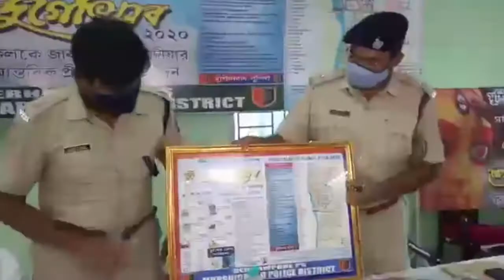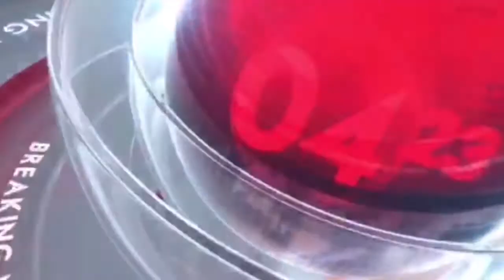বহরমপুর থানার সহযোগিতায় বহরমপুর দুর্গাপূজার পথ নির্দেশক গাইড ম্যাপ এর শুভ সূচনা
মুর্শিদাবাদ জেলা পুলিশের উদ্যোগে বহরমপুর থানার সহযোগিতায় বহরমপুর দুর্গাপূজার পথ নির্দেশক গাইড ম্যাপ এর শুভ সূচনা করেন ,অতিরিক্ত পুলিশ সুপার অনিস সরকার। বহরমপুর শহর এলাকার এবার 47 টি দুর্গাপূজা হচ্ছে । পুজোর দিন গুলিতে বহরমপুর জল ট্যাংকি মোড় থেকে কল্পনার মোড় পর্যন্ত যান চলাচল বন্ধ থাকবে। দুর্গা পুজোর দিন গুলিতে পঞ্চম থেকে নবমী পর্যন্ত নিম্নলিখিত রাস্তায় বিকেল পাঁচটা থেকে  মোটরসাইকেল টোটো গাড়ি কোন প্রকার যান চলাচল করবে না। বহরমপুর থানার উদ্যোগে প্রত্যেকটা পুজো কমিটিগুলোকে সোশ্যাল ডিসটেন্স মেনে মন্ডপ গুলিতে অতিরিক্ত স্বেচ্ছাসেবক, মাস্ক ও স্যানিটাইজার এর ব্যবস্থা রাখার নির্দেশ দেওয়া হয়েছে প্রশাসনের পক্ষ থেকে। এদিনের অনুষ্ঠানে উপস্থিত ছিলেন অতিরিক্ত পুলিশ সুপার অনিস সরকার ,  বহরমপুর থানার আইসি সনদ দাস ও অন্যান্য প্রশাসনের আধিকারিকরা।

Rajib Biswas
Back Eye Entertainment (CEO)